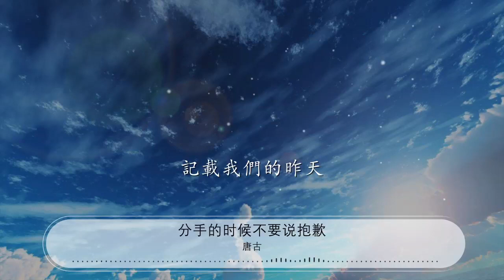分手的時候不要說抱歉 - 唐古『分手的時候不要說抱歉』【動態歌詞Lyrics】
唐古

00:00 分手的時候不要說抱歉 - 唐古
00:05 詞：唐古
00:10 曲：唐古
00:15 走在迷茫的人羣中
00:23 回頭尋找着你的臉
00:25 你只說了一句抱歉
00:30 消失在我的眼前
00:34 一張熟悉的明信片
00:38 勾起我對你的思念
00:43 看着你的手搭着她的肩
00:47 臉上掛住我給不了的甜
00:50 分手的時候不要說抱歉
00:56 不要說你還會掛念從前
01:00 只要在你的心裏某個角落裏
01:04 記載着我們度過的畫面
01:08 分手的時候不要說抱歉
01:12 不要說你還會掛念從前
01:16 就算有一天再見面
01:20 也請不要再對我說抱歉
01:25 走在迷茫的人羣中
02:04 回頭尋找着你的臉
02:07 你只說了一句抱歉
02:12 消失在我的眼前
02:16 一張熟悉的明信片
02:21 勾起我對你的思念
02:25 看着你的手搭着她的肩
02:29 臉上掛住我給不了的甜
02:32 分手的時候不要說抱歉
02:40 不要說你還會掛念從前
02:44 只要在你的心裏某個角落裏
02:48 記載着我們度過的畫面
02:52 分手的時候不要說抱歉
02:56 不要說你還會掛念從前
03:00 就算有一天再見面
03:04 也請不要再對我說抱歉

03:10 分手的時候不要說抱歉
03:18 因爲愛已到了終點
03:22 只要在你的心裏某個角落裏
03:27 記載我們的昨天